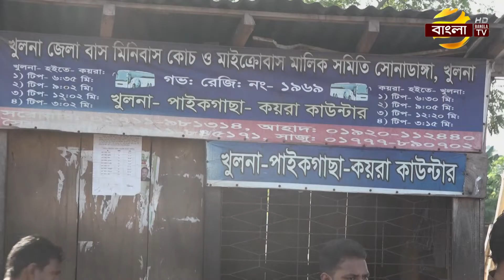খুলনায় ভোর ৬টা থেকে বাস ধর্মঘট! | Khulna News | Bus | Bangla TV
খুলনায় ভোর ৬টা থেকে বাস ধর্মঘট শুরু হয়েছে। শনিবার সন্ধ্যা ৬টা পর্যন্ত চলবে এ কর্মসূচী।গত ১৮ অক্টোবর রাতে খুলনা জেলা বাস-মিনিবাস মালিক সমিতি ও খুলনা মোটর শ্রমিক ইউনিয়ন,যৌথভাবে চলাচল বন্ধ রাখার সিদ্ধান্ত নেয়। তবে,বিএনপির অভিযোগ,আগামিকাল তাদের বিভাগীয় মহা-সমাবেশকে বাঁধাগ্রস্ত করতেই পরিকল্পিতভাবে এ ধর্মঘটের ডাক দেয়া হয়েছে। এদিকে,খুলনা বাস মিনিবাস কোচ-মাইক্রোবাস মালিক সমিতির ভাইস প্রেসিডেন্ট,কাজী এনায়েত হোসেন বলেন, জ্বালানি তেলের মূল্য বৃদ্ধি ও মহাসড়কে অবৈধ যান চলাচল বন্ধের দাবীতে,পরিবহন ধর্মঘটের ডাক দেয়া হয়েছে।